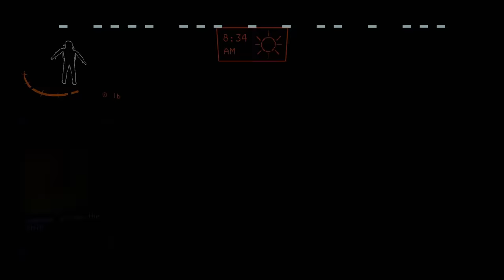A Bunch of Germans Yell in Lethal Company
In Germany we say "Mord in Tödlicher Gesellschaft" (Murder in Lethal Company)

Edited by @TheClericYT

Purple
Jo